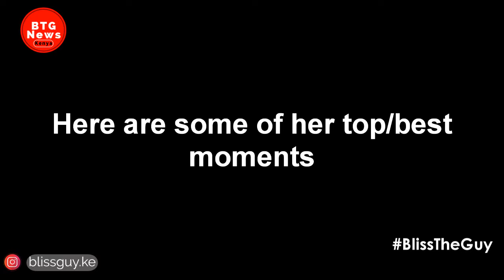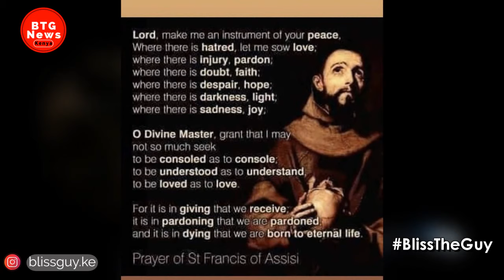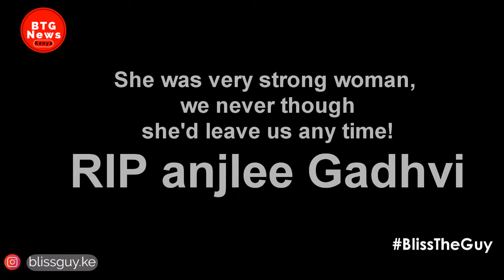ANJLEE GADHVI K24 LAST PRAYER AND MOMENTS BEFORE SHE PA$$£D AWAY|BTG News